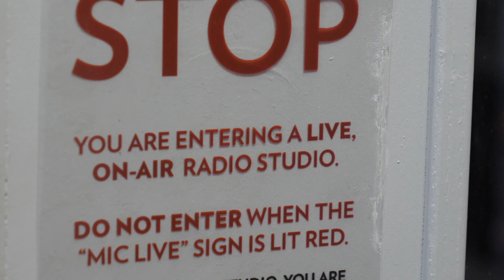Insanity Promo 2020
Insanity Radio broadcasts to North Surrey, West London, and South East Berkshire on 103.2FM, and everywhere else through the Internet. We're a non-for-profit group based out of the beautiful Royal Holloway, University of London.

Filmed and Produced by Henry Dowding (Head of Breakfast)!

Got a phone? Of course you do.